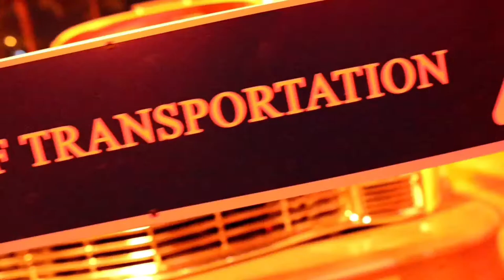All Halloween Horror Nights Hollywood 2021 Scarezones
In this video, Rob made these really cool compilations of each scarezone for Halloween Horror Nights 2021!